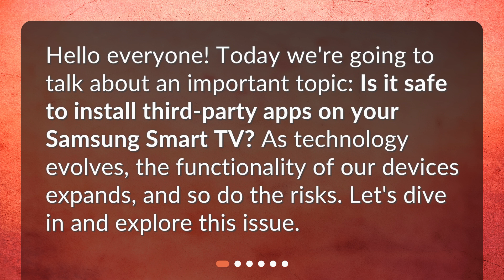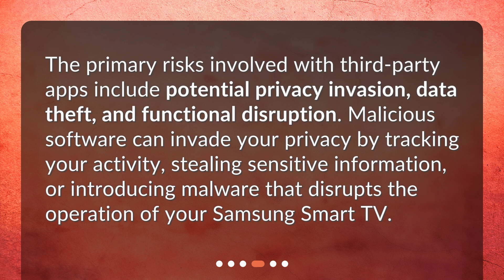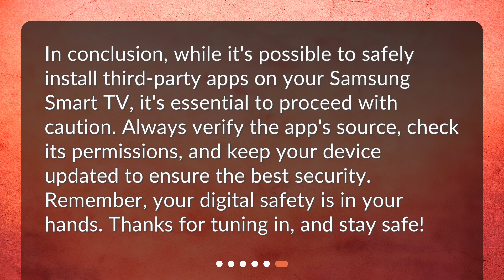Is it safe to install third-party apps on Samsung Smart TV?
Safety Concerns with Installing Third-Party Apps on Samsung Smart TV • Discover the safety concerns and risks associated with installing third-party apps on your Samsung Smart TV in this informative video. Learn about the potential privacy invasion, data theft, and functional disruption that can occur. Find out how to mitigate these risks by ensuring the app comes from a reputable source and considering the app's permissions. Stay informed and protect your device with this essential guide!

00:00 • Is it safe to install third-party apps on Samsung Smart TV?
00:25 • What Are Third-Party Apps?
00:44 • Is It Safe to Install Third-Party Apps?
01:16 • What Are The Risks?
01:38 • How Can I Mitigate These Risks?